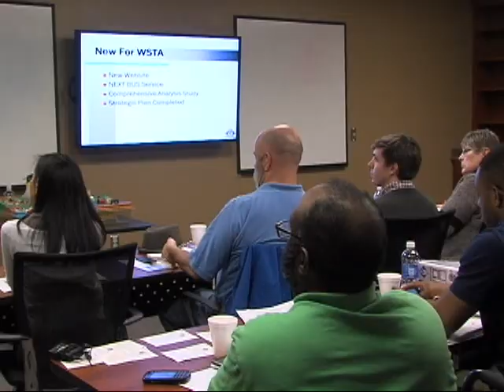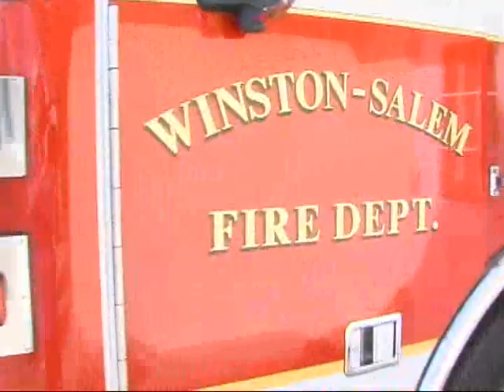City of Winston-Salem University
City of Winston-Salem University News Short 2014